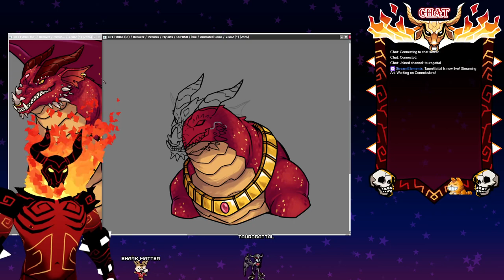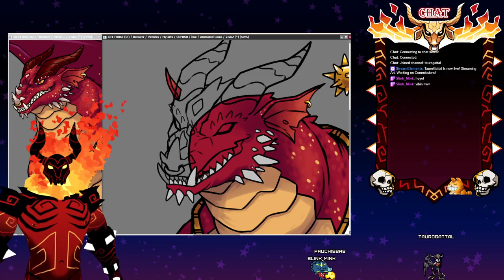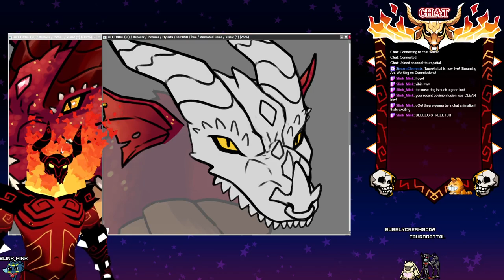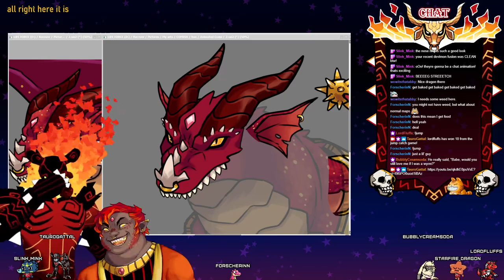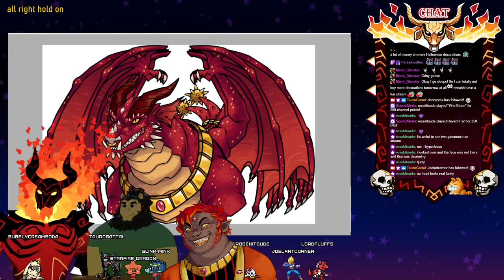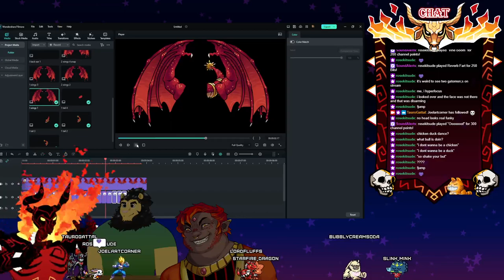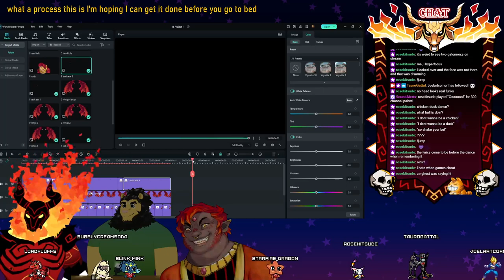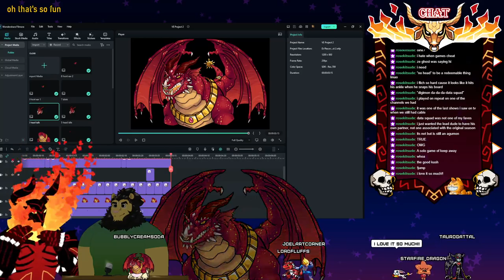Art Stream (Twitch VOD 09-18-23)